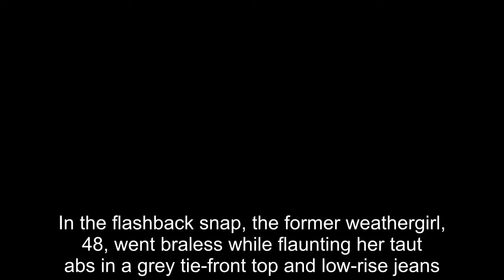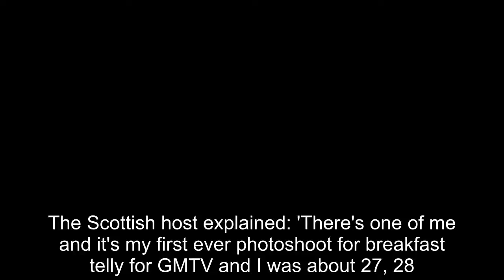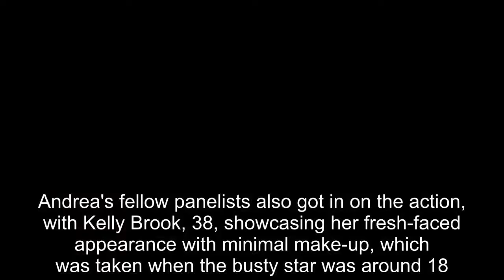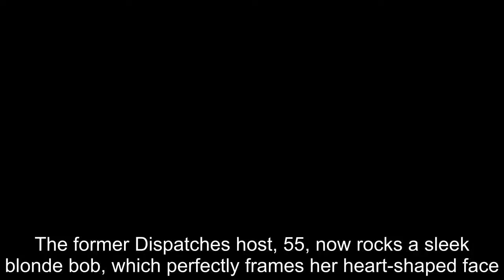Andrea McLean flashes her abs in a crop top as baby-faced Kelly Brook pouts up a storm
Arange of celebrities have shocked fans with their fresh-faced appearances in throwback snaps as part of Old Headshot Day.And Andrea McLean sent the Loose Women panel wild as she shared her first ever photoshoot with GMTV on Monday's edition of the talk show.In the flashback snap, the former weathergirl, 48, went braless while flaunting her taut abs in a grey tie-front top and low-rise jeans.The Scottish host explained: 'There's one of me and it's my first ever photoshoot for breakfast telly for GMTV and I was about 27, 28.' In disbelief, Jane Moore remarked: 'That is not your professional head shot.You sex pot!'  Coleen Nolan was also left open mouthed, commenting: 'That's gorgeous.' Andrea admitted she was feeling nostalgic as she reasoned: 'I look at that now and just look at that stomach.That's before children.They ruin everything!'  During the show, the mother-of-two donned a more conservative look, as she was clad in black turtleneck top.Andrea's fellow panelists also got in on the action, with Kelly Brook, 38, showcasing her fresh-faced appearance with minimal make-up, which was taken when the busty star was around 18.In the snap, the Piranha 3D actress set pulses racing while sporting a hot pink bandeau top and a chic full fringe.Proving that her style has clearly evolved, Kelly looked demure in a sophisticated floral blouse.Jane's headshot also caused a stir, as she looked the spitting image of Bonnie Tyler with her wild 80s hairstyle.The former Dispatches host, 55, now rocks a sleek blonde bob, which perfectly frames her heart-shaped face.Coleen, 53, had a black and white headshot, with the oversized shoulder pads indicating that the snap was taken in the 80s.During her appearance on the show, the singer sported slightly longer locks, while donning a vibrant green blazer.